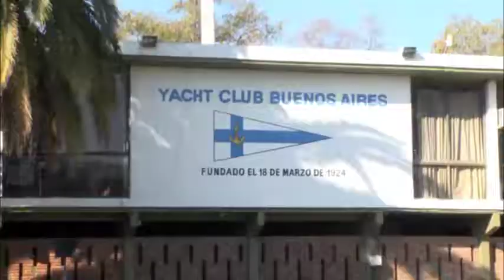San Fernando y el Yacht Club Buenos Aires juntos en una campaña solidaria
La institución náutica donó materiales escolares, deportivos y recreativos al Municipio, que serán entregados a vecinos a través de la Secretaría de Salud Pública, Desarrollo Humano y Política Ambiental. Es parte de una serie de acciones articuladas entre el club y la Comuna con fines solidarios.

El Municipio de San Fernando acompaña activamente a las instituciones intermedias, clubes y sociedad de fomento de la ciudad, entendiendo el rol que tienen en la labor social diaria de contención e inclusión. En este marco, la Comuna despliega acciones solidarias junto con el Yacht Club Buenos Aires, entidad náutica que donó materiales para asistir a vecinos en necesidad.

El Subsecretario de Salud Pública, Marcelo Campos, manifestó: “El Yacht Club Buenos Aires siempre tuvo una apertura hacia la comunidad, lo que muestra que el vecino de San Fernando es solidario como lo plantea nuestro Intendente Luis Andreotti. Esto ayuda a construir el tejido social, con el que más tiene ayudando al que menos tiene en los momentos difíciles que nos tocan vivir”.

“Siempre decimos que vivir en San Fernando –agregó-, es un privilegio porque tiene vecinos muy solidarios. Con el pago de las tasas y la administración ordenada que hace la gestión del Intendente, las instituciones ven como trabajamos y se suman a darle una mano al resto de los ciudadanos”.

En relación al desarrollo de la articulación de acciones solidarias, la Directora General de Desarrollo Humano, Contención e Inclusión Social, Gabriela Dell’Olio, señaló que “la idea de la colaboración entre el Club y el Municipio es poder acercarse al ciudadano con donaciones de diverso tipo y abrir la puerta para que el sanfernandino pueda aproximarse al club, sin distinciones sociales. Es un puntapié para que otras instituciones sigan este comportamiento”.

“Todo esto lo van a disfrutar los vecinos; el trabajo en articulación siempre es positivo porque suma voluntades”, completó la funcionaria.

El representante del Yacht Club Buenos Aires, Francisco Valone, entregó materiales escolares, deportivos y recreativos que serán repartidos por la Comuna. “La idea es tratar de participar en todas las actividades sociales que tengamos a nuestro alcance, que podamos nosotros establecer con toda la comunidad; esta donación es apenas una parte, que inicia una campaña para que nuestros socios se acerquen de la mejor forma a sus vecinos”, explicó.

“El nuestro es un club náutico con mucha antigüedad en la zona –completó-, donde los socios manifiestan su voluntad de participar. Esto se vendría a encausar en un plan del que el Municipio nos hay solicitado su colaboración. Dar un posibilidad a toda la comunidad de participar y ser solidario”.